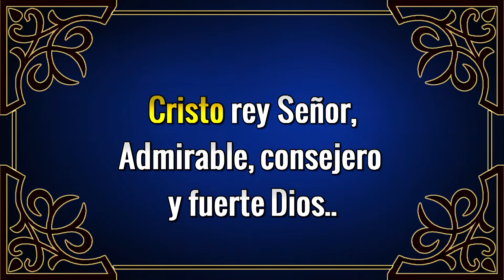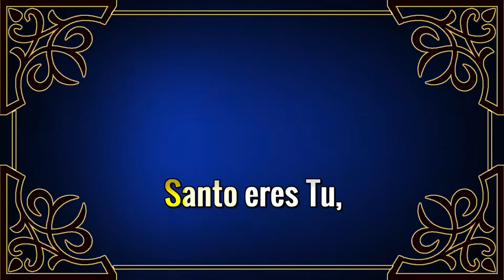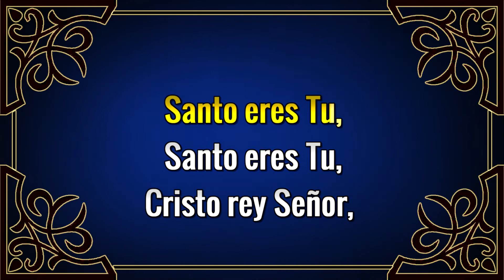Karaoke Santo Eres Tu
Alabanza Ecuménica
Autor: Juan Carlos Alvarado